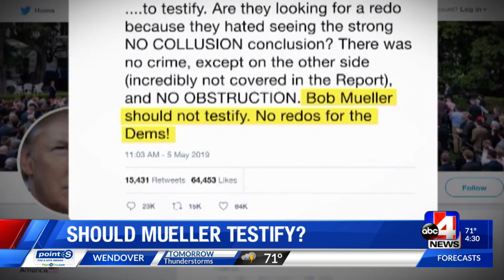Should Mueller testify?